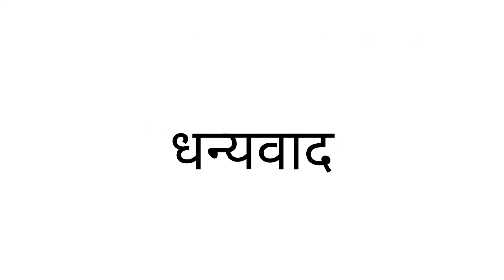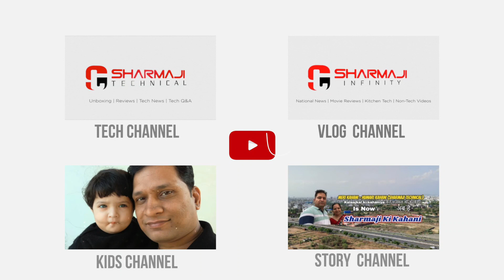परिवर्तिनी एकादशी व्रत कब करें,माहात्म्य, कथा, पारण, पूजा- विधि व महा उपाय Vaaman Ekadashi Mahaupaya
SacchiKahani SharmajiKiKahani AajKiKahaniपरिवर्तिनी एकादशी व्रत कब करें,माहात्म्य, कथा, पारण, पूजा- विधि व महा उपाय Vaaman Ekadashi Mahaupaya